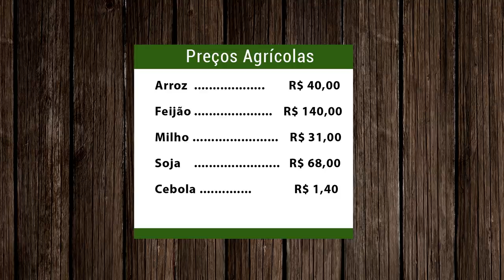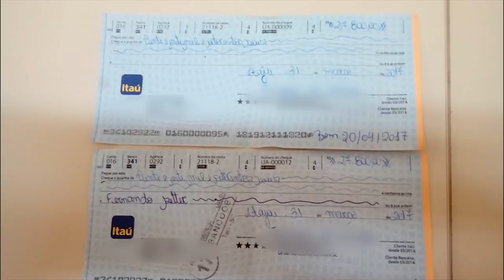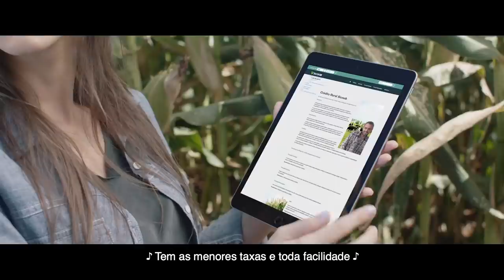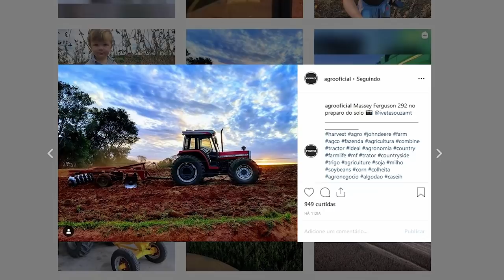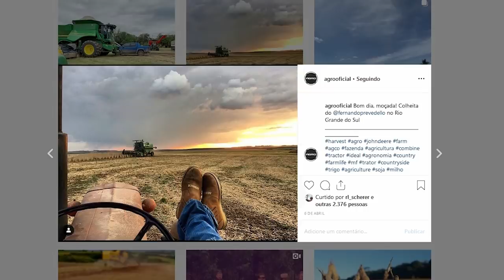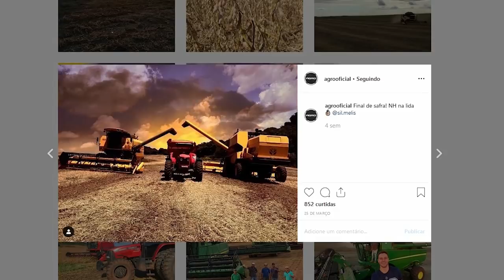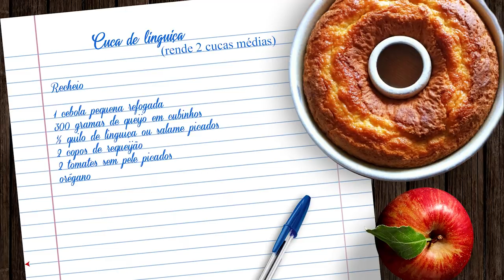VALE AGRÍCOLA 53! (27/04/2019)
Sábado, meio-dia em ponto tem Vale Agrícola! Nesta edição tem alerta de golpe: agricultor de Taió teve prejuízo de mais de 55 mil reais em uma atuação digna de novela. Vamos mostrar a automatização de uma granja de aves poedeiras em Concórdia. Preço da tilápia: caro ou barato? E tem receita de Cuca de Linguiça!